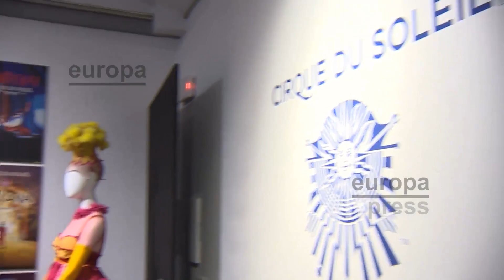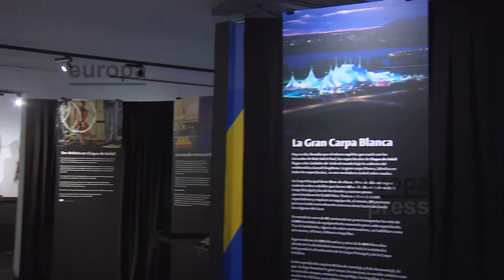El Circo del Sol adelanta su llegada con una exposición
El Circo del Sol ha adelantado su llegada a España, prevista para este mes de noviembre, cuando comenzarán las funciones de su espectáculo 'Totem' en Madrid, con una exposición titulada 'Behind the scenes'. La muestra, instalada en el Centro Cultural Galileo de Madrid, incluye vestuarios de algunas de las representaciones del circo, así como objetos, imágenes y vídeos que dan cuenta de su historia y de su visión del mundo circense, su proceso creativo y de la vida de los artistas que participan de él.